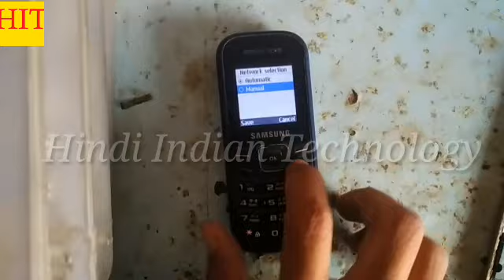Samsung GT E1200Y Network Prolem Solution